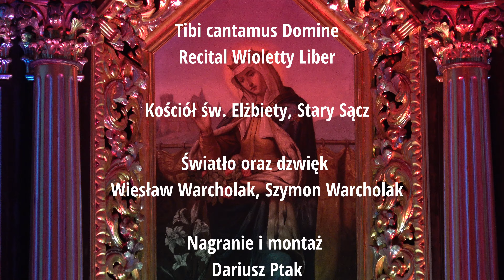"Tibi cantamus Domine" Recital Wioletty Liber - Kościół św. Elżbiety, Stary Sącz - 29.07.2021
XI Międzynarodowe Interdyscyplinarne Seminarium Naukowe
Idee - Człowiek - Filozofia

Temat:
Dialog jako otwarcie na PRAWDĘ

26 - 31 lipca 2021r
Centrum Pielgrzymowania OPOKA im. Jana Pawła II
ul. Papieska 10 w Starym Sączu.